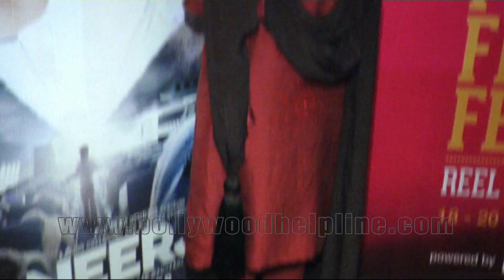Sonam Kapoor Host Special Movie Screening Of Neerja